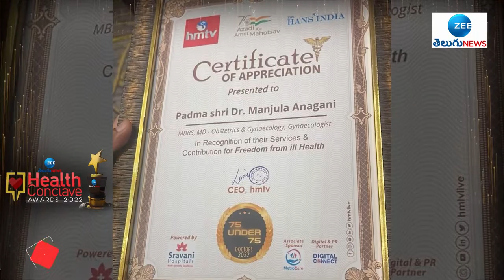Dr. Manjula Anagani Receives ZEE Telugu News Health Conclave Cum Award